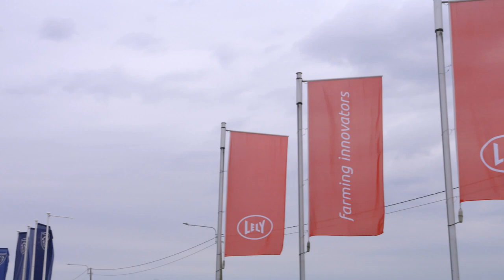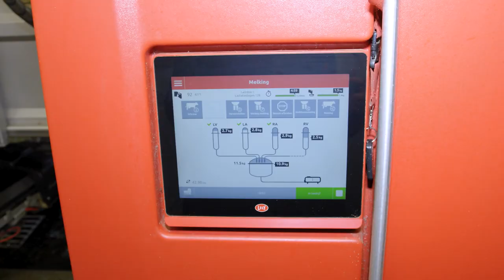Lely Center Brugge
Door de stijgende nood aan duurzame voedselproductie worden optimalisatie, arbeidsefficiëntie en automatisering steeds belangrijker in de melkveesector. Hier leren we nu meer over!